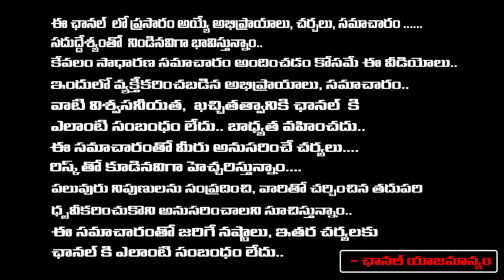Vadinamma Gifts Costly Pen To Deputy CM Pawan Kalyan | CM Chandrababu | Red TV Entertainment